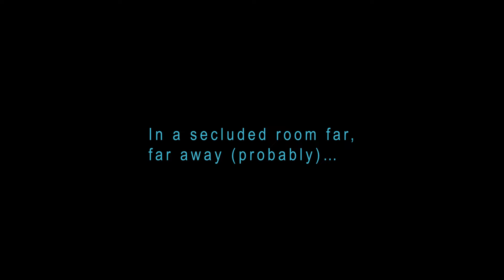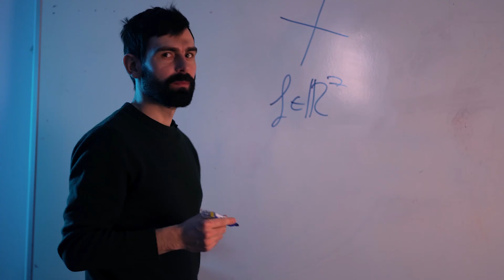Data-Intensive Systems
In a 𝐡𝐢𝐠𝐡-𝐝𝐢𝐦𝐞𝐧𝐬𝐢𝐨𝐧𝐚𝐥 dystopian universe, the Data-Intensive-Systems group settles to find efficient solutions to all your problems. Adverse forces 𝐜𝐮𝐫𝐬𝐞 and 𝐝𝐢𝐬𝐭𝐨𝐫𝐭 the results, but they do not defeat our hopes. This group of valiant researchers wield every day parallel algorithms, smart data representations, efficient data structures, that challenge to find patterns in the chaotic universe. Will they deliver their promise? Uncover the truth in the video below.

Actors:
Panagiotis Karras
Andrew Alexander
Fatemeh Zardbani
Wenyue Ma
Jakob Rødsgaard Jørgensen

Production: Sebastian Krog Knudsen, Department of Computer Science, Aarhus University